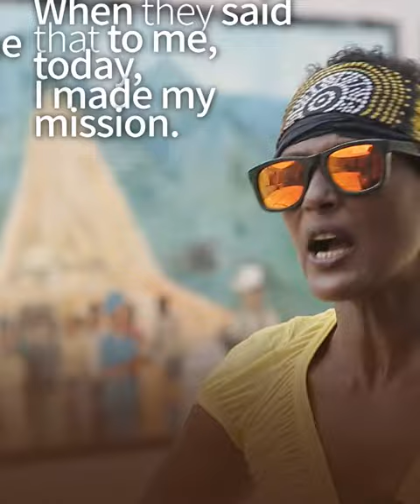I've Done My Job In This Planet🌍 | Waris Dirie Interview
What act of kindness gave you the most satisfaction? Tell us what is was in your comments.

Waris Dirie, world-class model and human rights activist for the eradication of female genital mutilation (FGM), says that she was most satisfied when children who were saved from FGM expressed their gratitude.

“There is no chair, pen, paper, book and they are smiling with their best, and they are so innocent. They look at you and they said, “You saved me. Thank you.” “You are the reason why I am here.”

When they said that to me, today, I made my mission. I’ve done my job in this planet. I tell that there’s no other satisfaction on this planet to see a child or somebody in this world that you can help and to see their result.“

Waris Dirie
Human Rights Activist for the Eradication of FGM
2019 Sunhak Peace Prize Laureate